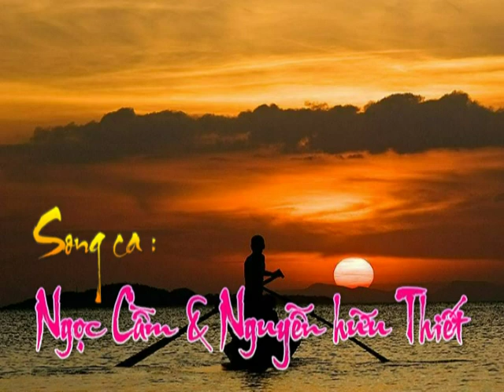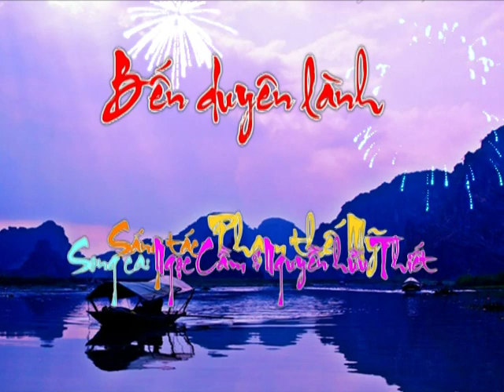Bến duyên lành.Song ca Ngọc Cẩm & Nguyễn hữu Thiết.mpg